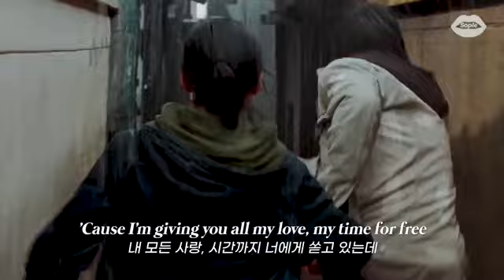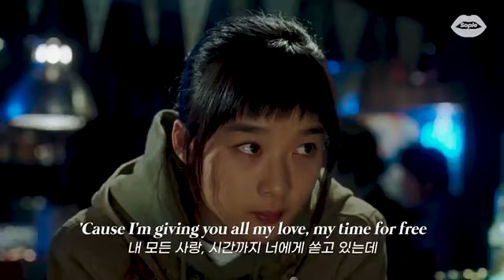늑대의유혹 21T180100 902